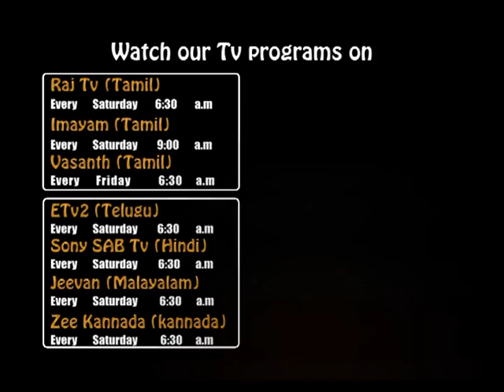Stand Firm in Faith (Tamil) | Part 1 | Samuel Dhinakaran